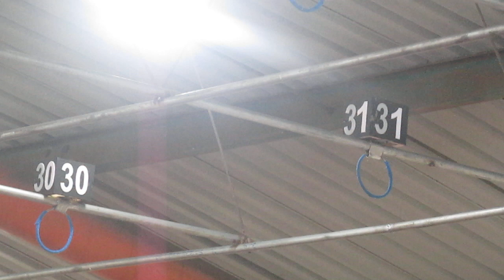SILAHTURAHMI 7371 TEAM FEAT SKM(1)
canon